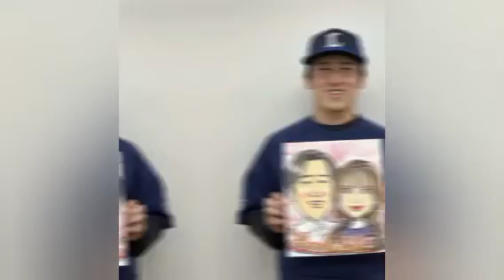西武・隅田が結婚！同学年同郷長崎出身の一般女性と 東京湾クルージングでプロポーズ[Newspaper]